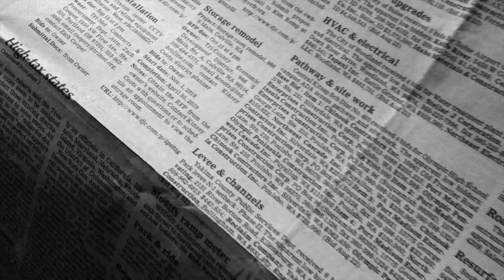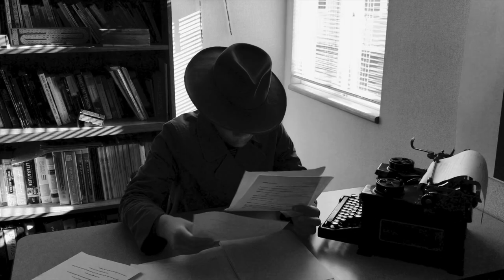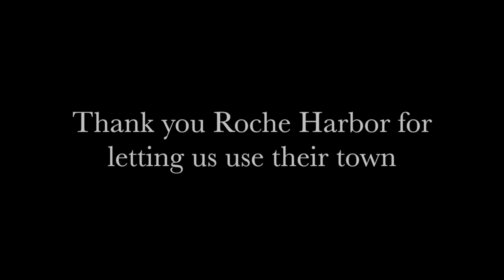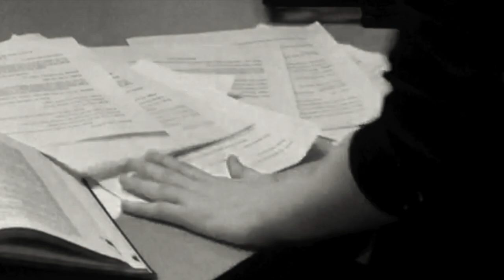Hell in high Heels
Noir student short film

Written and Directed by Elanor Gislason